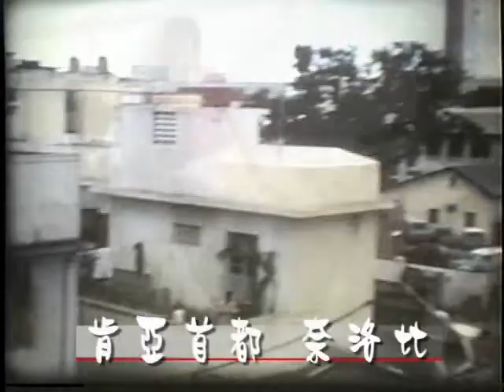「總督奇趣錄」非洲1977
非洲之旅:
這本來只是一段普普通通的工作片段，但這卻險些變成我人生的「最後」片段。
片段攝於1977年12月，我在TVB被派往非洲拍攝「總督奇趣錄」，當時20多歲的我，可以踏足世界的另一端，真是一個難得的機會。
但整整一個月的非洲工作，一回到香港，竟然頭部開始痛過不停，最後母親半夜急把我送到公立病院，在門診醫生診症後，決定要留院觀察。而當晚不知發生了什麼事，整個伊莉沙伯醫院擠滿了病人，最後我被安排躺在醫院走廊的一張帆布床上。
第二天，監製劉芳剛獲知連忙到來探望，當他看到躺在走廊帆布床上的我，面無人色，又沒有醫護人員有空作出理會，他就大發雷霆，要醫院找醫生立刻為我診治，並搬往私人病房，而一切費用就由他著TVB作出安排...。劉Sir真的是我生命中的又一位貴人，多謝在天的他！
但當時醫生竟然找不出病源，他們懐疑是非洲傳來的特別病種，一時束手無策。而我的病情就每況愈下，每天都是暈暈迷迷。還記得每次可以掙開眼睛時，前面都出現一大班探望的朋友，有相熟的，有很久沒有見過的，有TVB的高層，亦有一些從沒合作過的同事及藝員，就連在非洲協助拍攝的官員，亦從非洲趕來看我，我真的受寵若驚。我當然依然不知發生什麼事，原來醫院曾經三次通知家人看我的最後一面。
家人為我想盡辦法，有信教的朋友為我不停祈禱，甚至在我的短片「Come Together」演出的長髮好友曾康寕，原來他懂得一點法術，後來他告訴我，他曾千辛萬苦的為我趕走附身的邪靈。而還有另一「道教高人」副導演羅道邦，他著好友Amy Wong，暗中將一杯符水給我喝掉，果然翌日病情有所好轉。
最後在家人的努力、醫院的治療、朋友的祈禱及施法幫助下。兩個多月後，我竟然奇蹟地開始痊癒。在清醒後，經常看到大房中不時有不治病人被打包搬入冷冷的鐵箱中搬走，其中一位超好的護士姐姐Winnie告訴我﹕其實開始時，她們每天都預備將我打包搬入鐵箱，但我竟然可以痊癒出院，這真是一個奇蹟！
後來我將感受改編成單元劇「面對死亡」，受到不少傳媒朋友的留意及讚賞，有當時的名作家「三蘇」、當然少不了「陸離」、並有一本名為「金電視」的雜誌說﹕如果作品拿到外國參展，必有機會得獎。無線編劇高層陳翹英並借了劇本到訓練班作教材，而「長鳳新」的電影監製傅奇先生看過作品後，就希望我可以為他們公司効力。嘩！真是開心得要命呀。
有朋友開玩笑說﹕「大難不死，必有後福！」。但對於日漸肥胖的我說﹕「最少我現在已經有個大大的前腹了。哈哈！」
最後記起我最喜愛的電影之一，黑澤明的「流芳頌」開始的片段，畫面出現一張X光片，旁白說﹕「這是故事主人翁的胃部照片，他患了胃癌，最多只剩下半年的生命。但事實上，他早在二十年前已經死去...」內容是一個存在價值的故事，一個沒有好好利用生命的人，就生不如死。
因此...我開始懐疑今天的我，是否真的依然生存著呢？